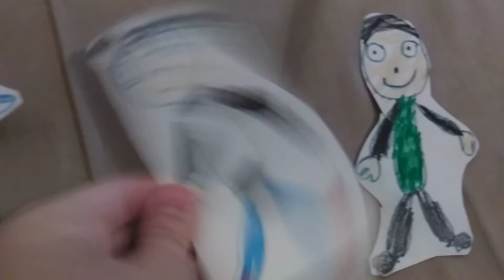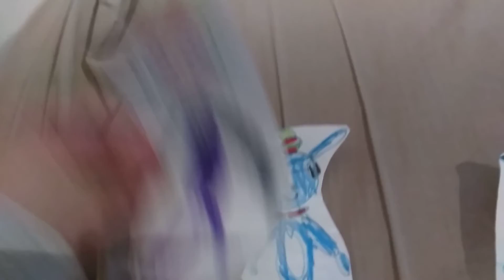fnf release but eddsworld characters sings it (youtubers edition)